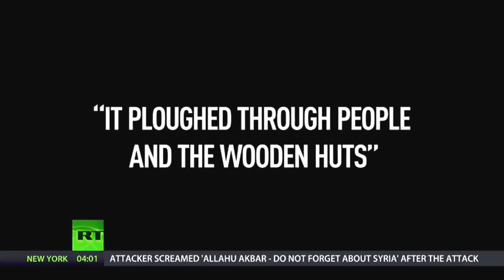RT News | December 20, 2016 (1)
German police confirm that a truck was intentionally driven into a crowded Christmas market in central Berlin - killing 12 people. Almost fifty were also 50 injured in what authorities say is a 'presumed' terror attack. Before the deadly incident the EU's law enforcement agency warned about the risk of terror attacks in Europe and specifically on Christmas markets.  The Russian ambassador to Turkey is killed by a gunman in Ankara. The presidents of Russia and Turkey say the attack was aimed at destabilising relations between the countries, as well as their anti-terror efforts in Syria.

RT News - December 20, 2016 @nusantara timurJAUh

Polis Jerman mengesahkan bahawa trak sengaja didorong ke pasaran Krismas yang sesak di pusat Berlin - membunuh 12 orang. Hampir 50 juga 50 cedera dalam apa yang pihak berkuasa berkata adalah 'dianggap' serangan keganasan. Sebelum kejadian maut agensi penguatkuasaan undang-undang EU memberi amaran tentang risiko serangan pengganas di Eropah dan khususnya di pasaran Krismas. Duta Rusia ke Turki dibunuh oleh seorang lelaki bersenjata di Ankara. Presiden Rusia dan Turki berkata serangan itu bertujuan hubungan ketidakstabilan antara negara-negara, dan juga usaha-usaha anti-keganasan mereka di Syria.